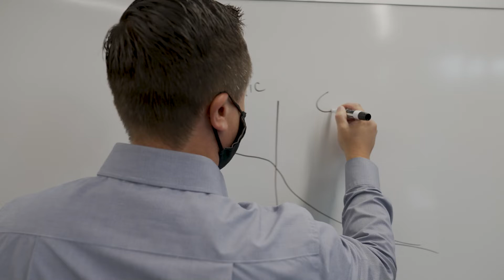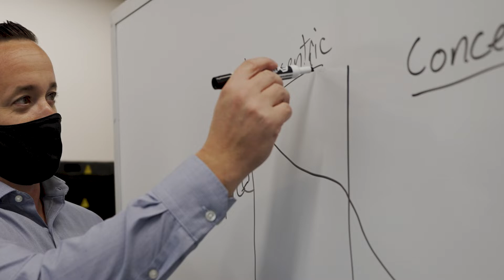I am an Exercise Science Major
Hear first-hand from our students and faculty about what it’s like to be an Exercise Science major at Jefferson.